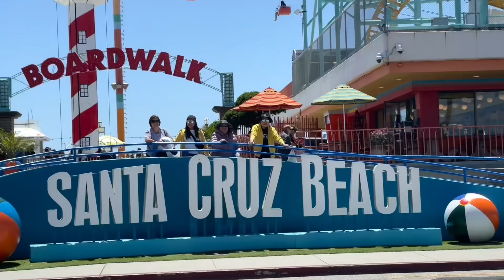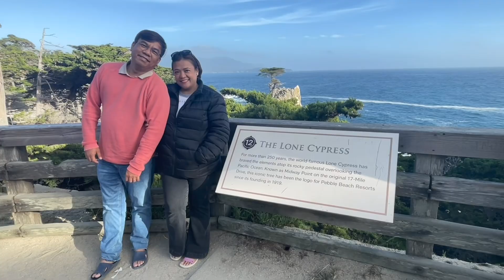Pcifica to Monterey